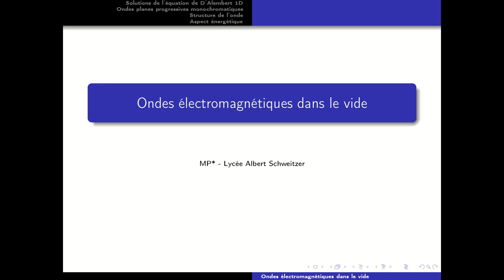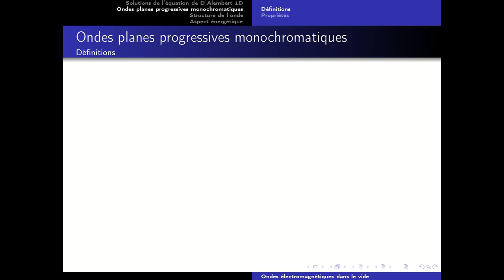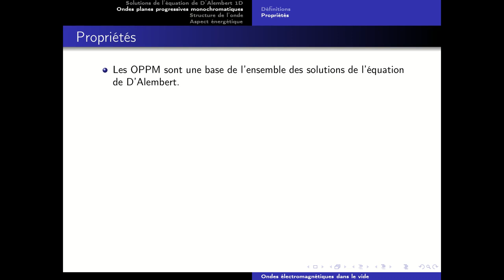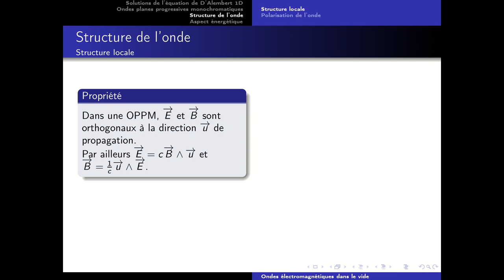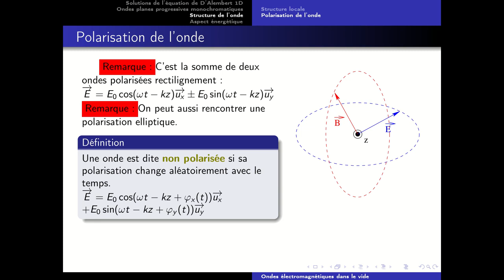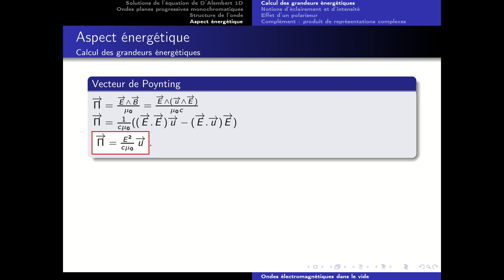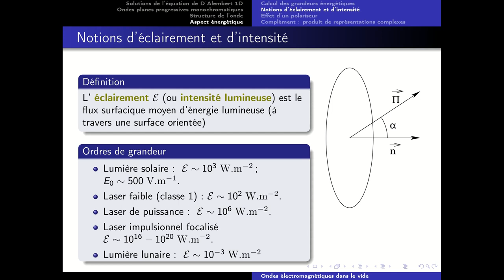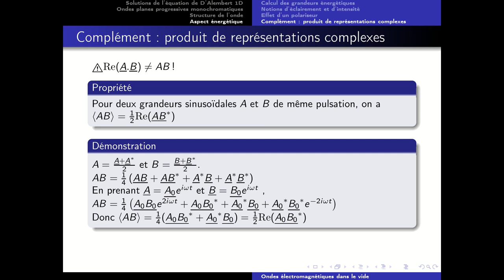Ondes électromagnétiques dans le vide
Cours sur les ondes électromagnétiques dans le vide, niveau MP.

0:00 Solutions de l'équation de d'Alembert 1D
6:36 Ondes planes progressives monochromatiques
21:40 Structure de l'onde
36:05 Aspect énergétique